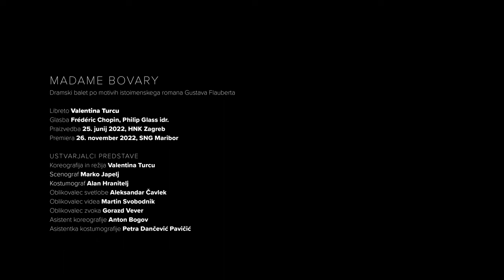MADAME BOVARY TRAILER (with Anastasia Matvienko)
Madame Bovary Trailer/Slovinské Národní divadlo Maribor

Choreography Valentina Turcu